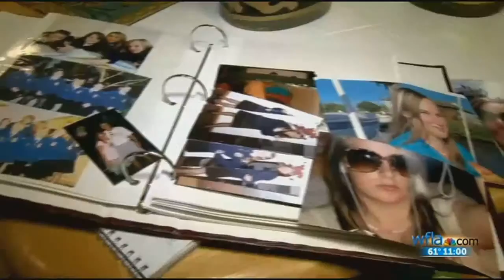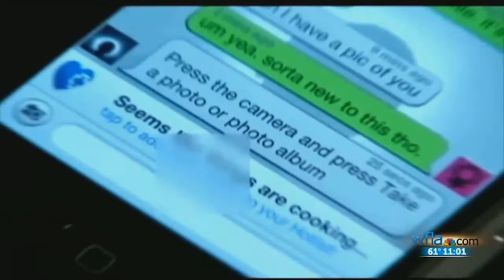Riverview mom supports Florida state senator's push to toughen teen sexting law